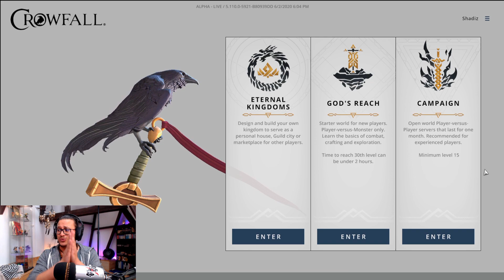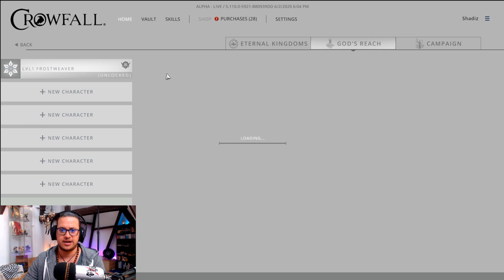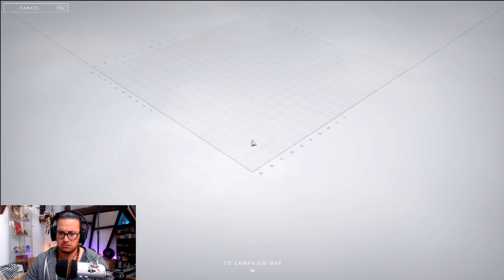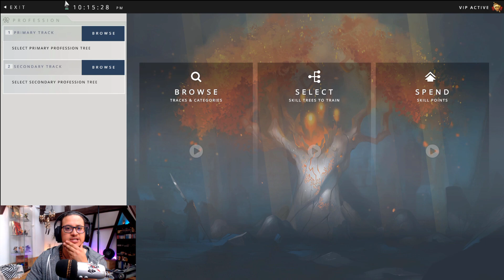Crowfall Gameplay in 2020 - Revisiting the beginner experience - Is release date getting closer?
🔥 I'm back people! And I'm here to stay! We are kicking things off with revisiting Crowfall in 2020!

This video was made to help give people a fresh look on how the beginner experience looks after the recent 5.110.0 Patch dropped which finally moves the game into actual alpha!

48:21